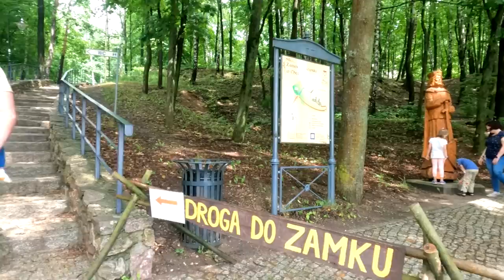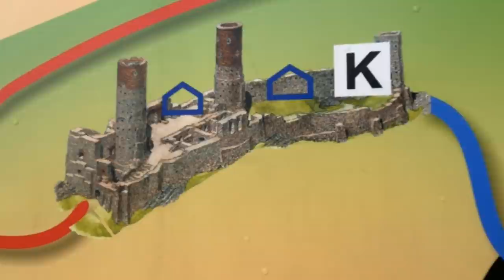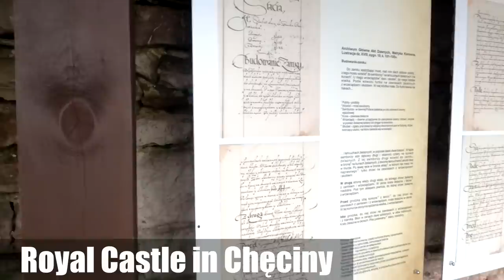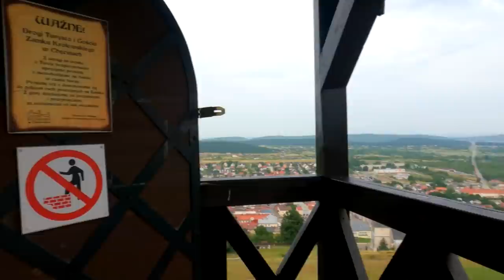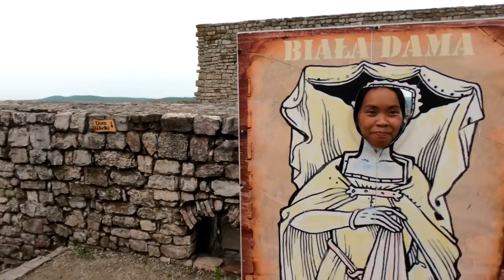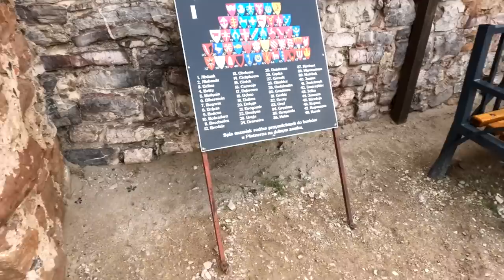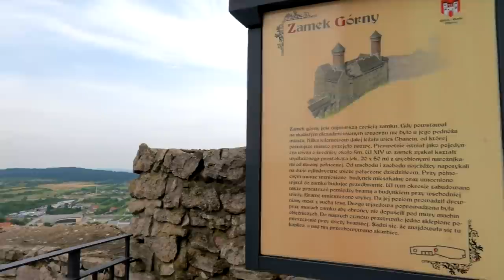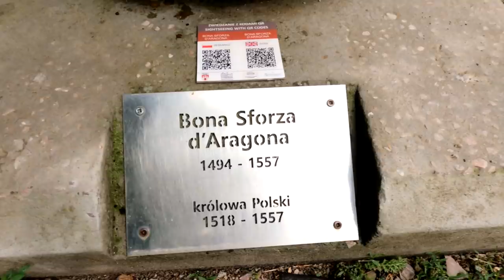Road trip around Poland - Episode 7 - Lumang Kastilyo - Chęciny Royal Castle